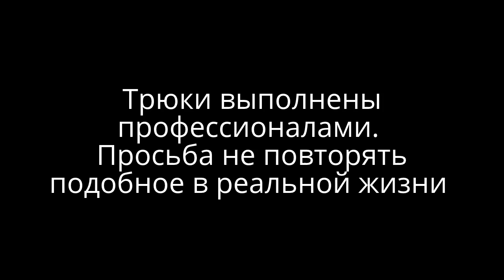Тележка в Ашане за 2 рубля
Пошли с другом в Ашан, а десяти рублей для тележки не нашлось. Пришлось с ней поторговаться)